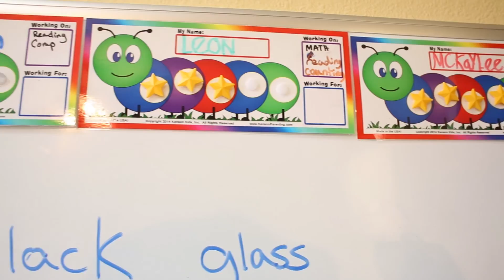161202 PHtC Happy Short